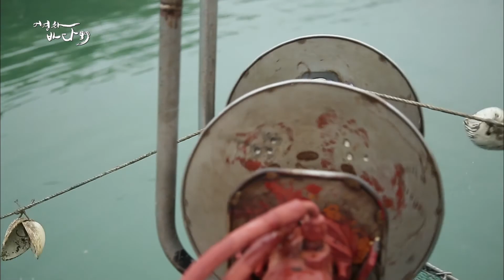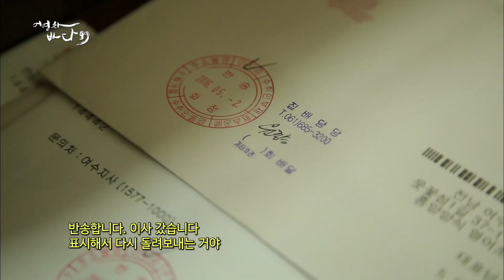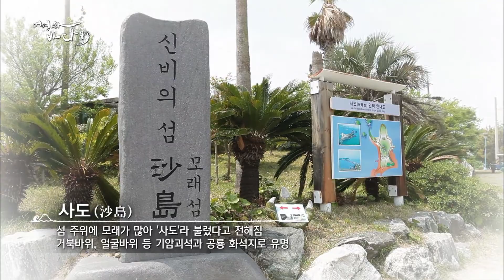청춘, 섬을 만나다! 여수 낭도와 사랑에 빠지다!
오늘은 각자의 방식으로 섬을 즐기기로 한 청춘들!
제각각 섬마을 탐방에 나선 청춘들!
또 오늘은 어떤 사건과 이야기가 기다리고 있을까요?
낭만의 섬, 여수 낭도와 사랑에 빠진 청춘들의 이야기!
안 보면 후회하실 걸요!